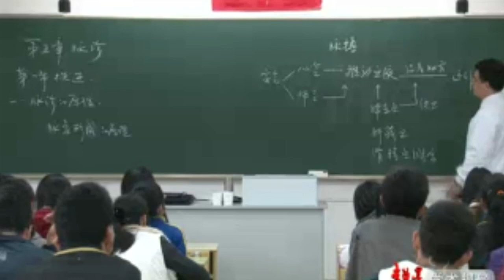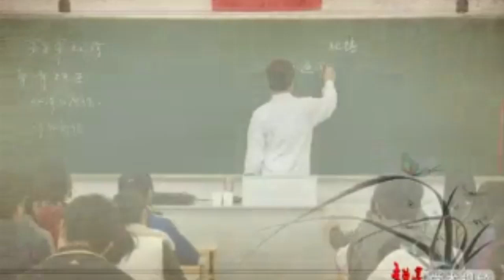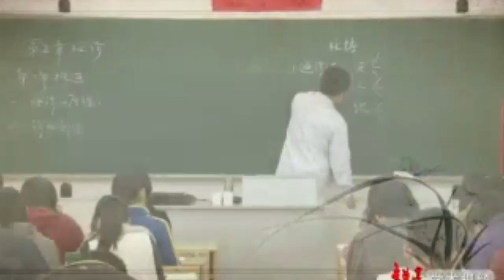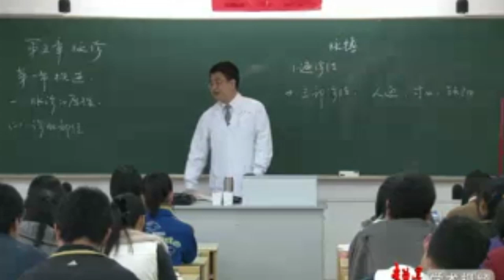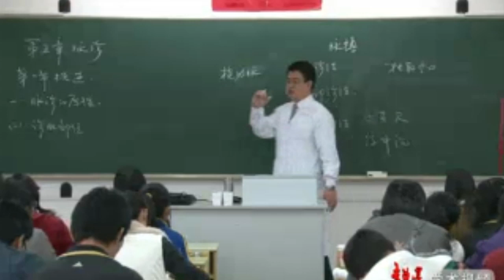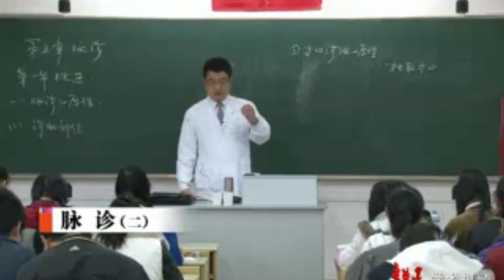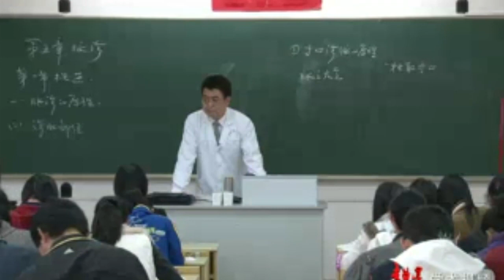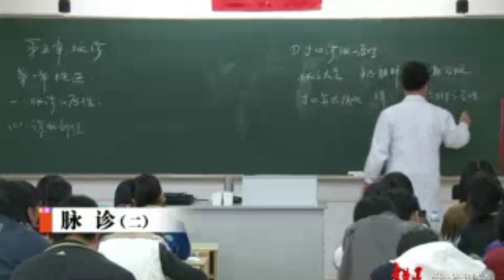李灿东讲中医诊断学 - 脉诊（二）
李灿东，中医诊断学专业专家，国务院政府特殊津贴专家，国家中医药管理局重点学科《中医诊断学》学科带头人、国家级精品课程、国家级精品资源共享课《中医诊断学》以及国家级教学团队负责人，本视频以《中医诊断学》为蓝本，以教材的主要内容为主线，突出重点、难点和疑点，同时通过对比，加深理解，达到执简驭繁，举一反三的目的。